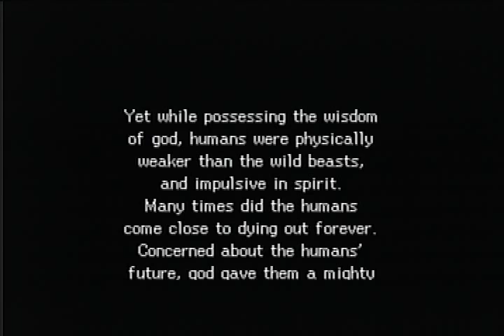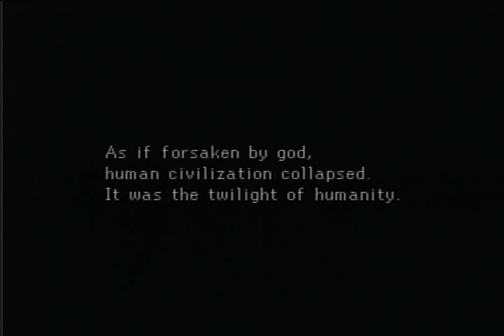Let's Play - Legend of Legaia Demo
This is the good one of the 2 demo runs. Very fun, very good. Enjoy.